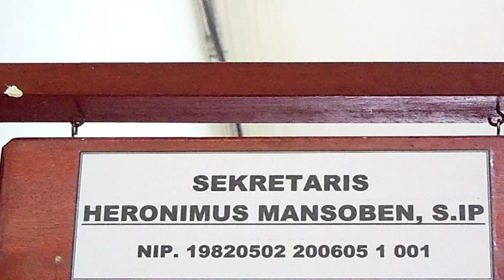Awin Fyarus - lagu daerah (Bahasa Byak)